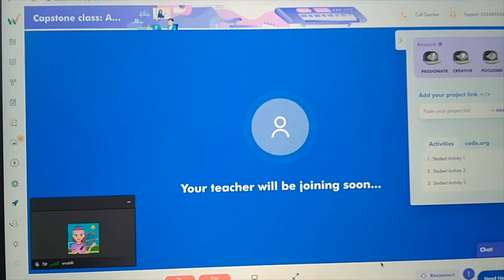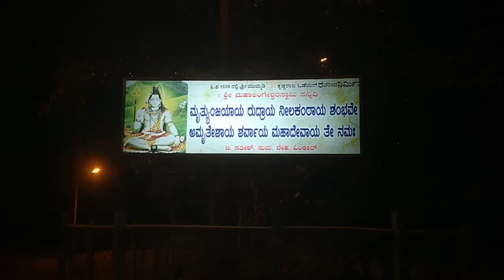STUDY WITH ME | A VERY PRODUCTIVE DAY | PREPARING FOR PERIODIC ASSESSMENT | SRUSHTHI KOUNDINYA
Hi everyone,
Hope you all are doing good.
And thanks for clicking  onto my video.

I AM SRUSHTHI , CLASS 10 CBSE STUDENT.

In this vlog I'll show you my study routine.